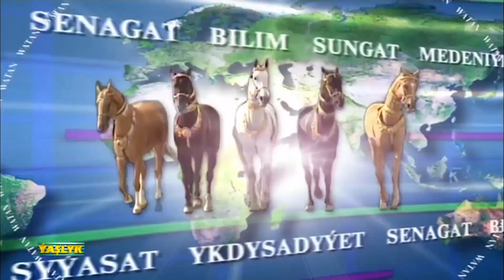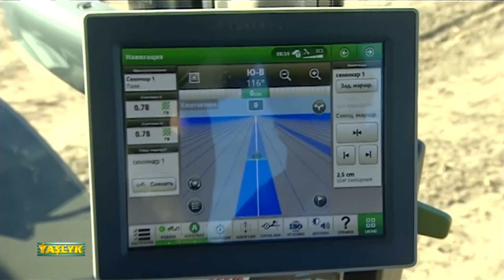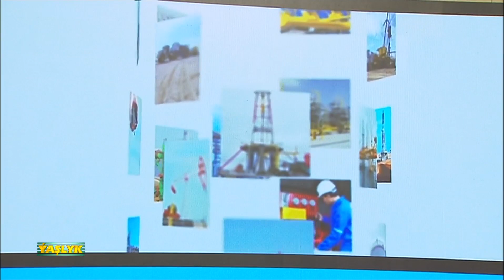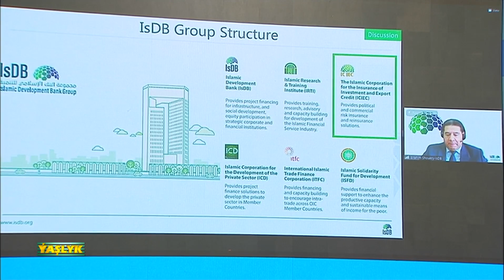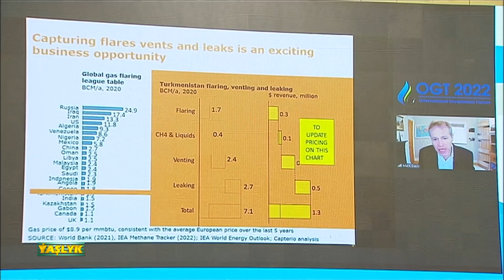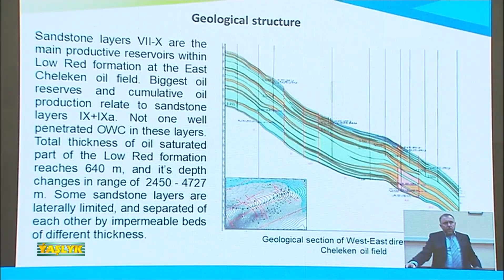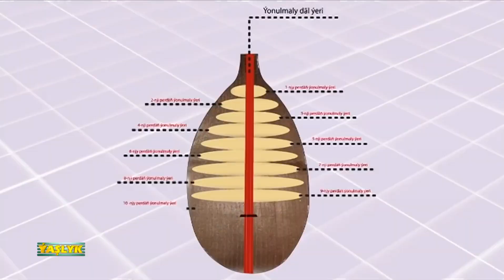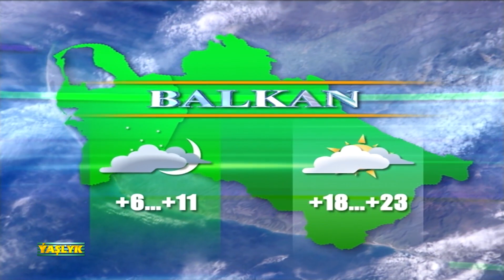Watan Habarlary 30.03.2022